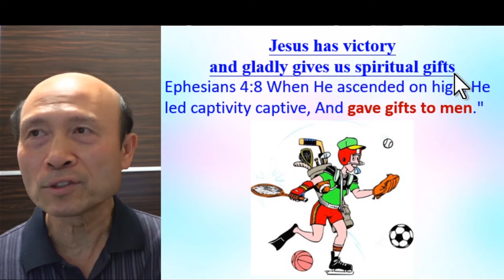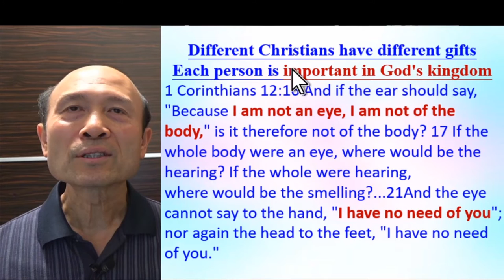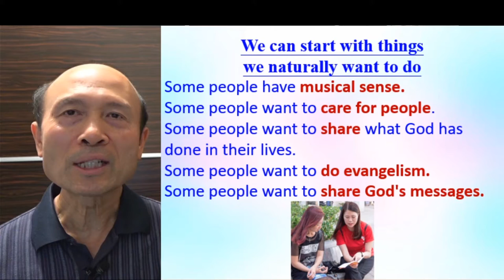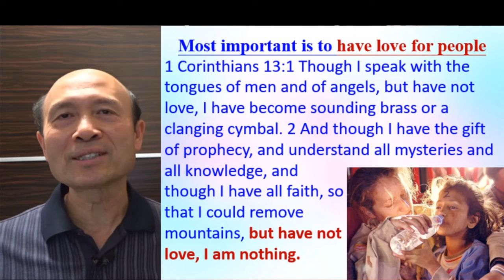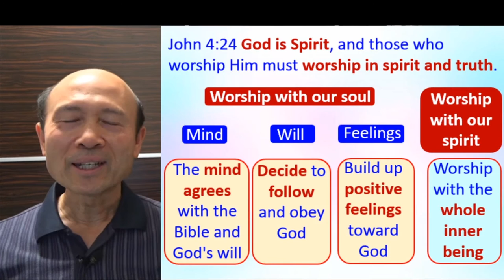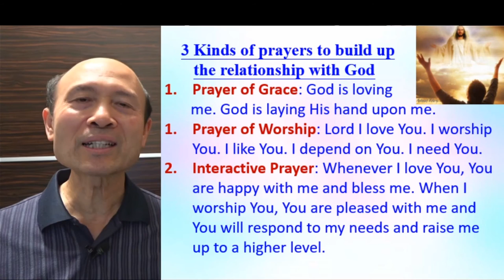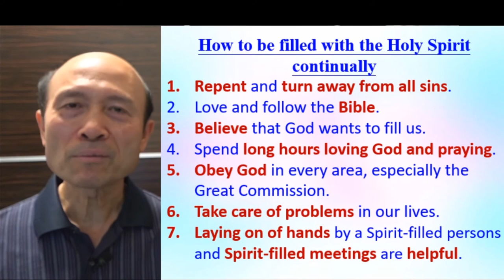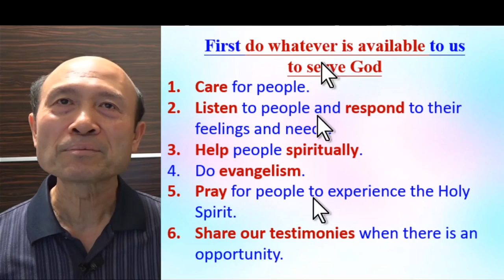How to discover, build up and use our spiritual gifts (Part B) - Pastor Yip